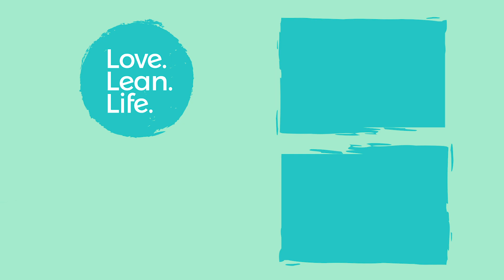My Twin Breastfeeding Journey: Low supply update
With low supply on my breastfeeding journey, I have been working on increasing my pumping output by working with a lactation consultant. I am sharing my update on how much my milk supply has increased. Also will update you on the things that are working for me:

-supplements
-massage techniques
-how often I'm pumping
-stress and tension relief
-latching and breastfeeds
-exclusively pumping